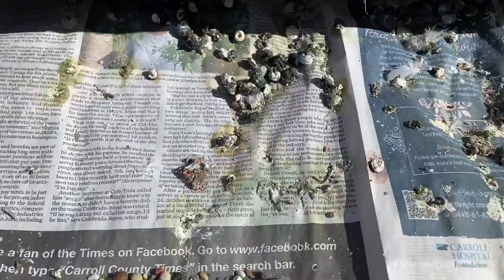Racing pigeons loft update and results of name contest!!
Racing pigeon loft update! Some exciting news here at Robertson Family Racing Pigeons! Here is an update on the breeders, young birds, the sick bird and finally we provide the results of the name contest we had for the beautiful young black pied racing pigeon.